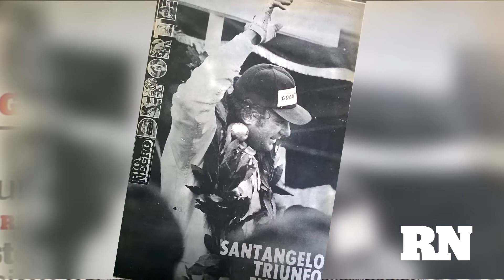Especial del rally Vuelta de la Manzana: el histórico Horacio Santángelo